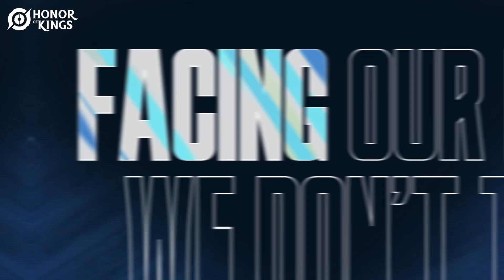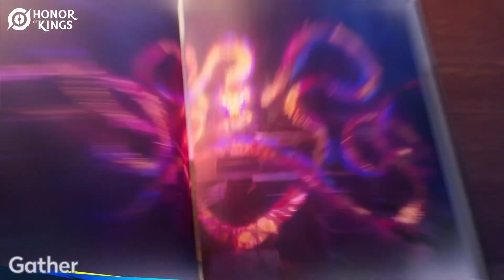Born To Rise || Honor of Kings || Global Launch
Fight for your name, Ready to give it all!

The global release theme song of Honor of Kings, 'Born to Rise,' is now available. Are you ready? It's time to fight!